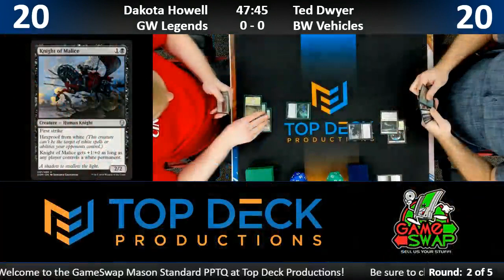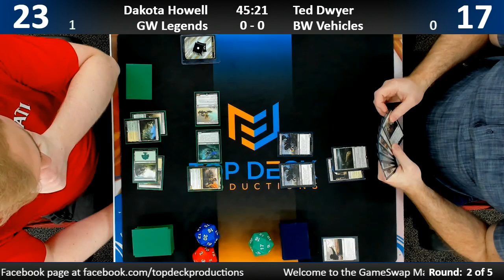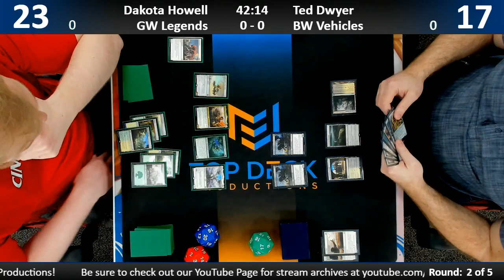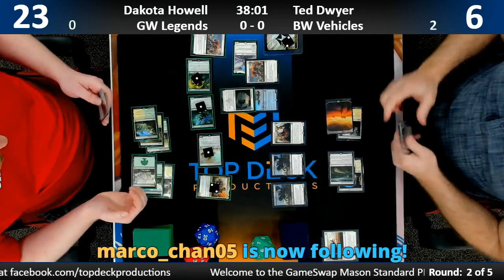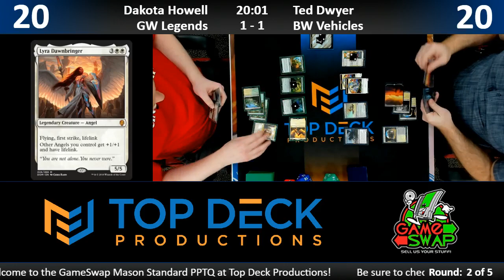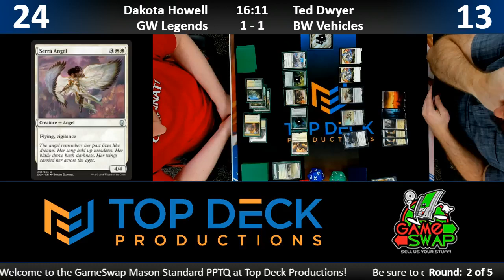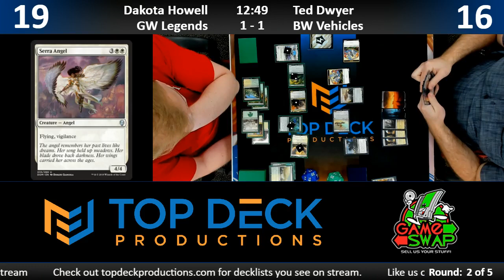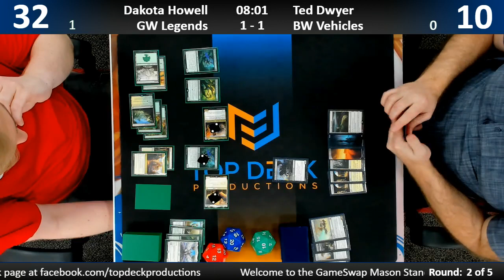Standard PPTQ w/ Comm 5/5/18: Dakota Howell (G/W Legends) vs. Ted Dwyer (B/W Vehicles)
Standard PPTQ at Gameswap Mason!

1065 Reading Rd, Mason, OH 45040